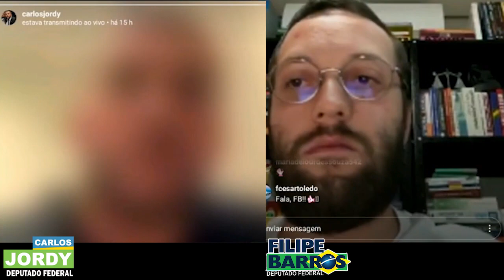LIVE COM O DEPUTADO FEDERAL FILIPE BARROS - 12/04/2020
Live pelo Instagram com meu amigo e deputado federal Filipe Barros. 12/04/2020